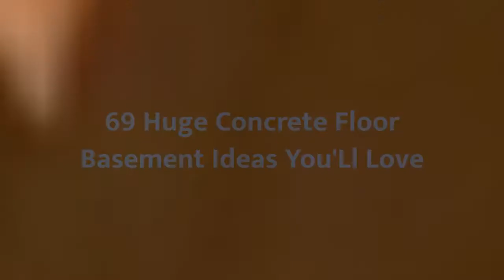75 Huge Concrete Floor Basement Design Ideas You'll Love 🌈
0:00:00 - Intro
0:00:12 - Huge Concrete Floor Basement Design Ideas You'll Love: Inspirations 1 to 25
0:03:03 - Huge Concrete Floor Basement Design Ideas You'll Love: Inspirations 26 to 50
0:06:07 - Huge Concrete Floor Basement Design Ideas You'll Love: Inspirations 51 to 75

Hello there!🌈